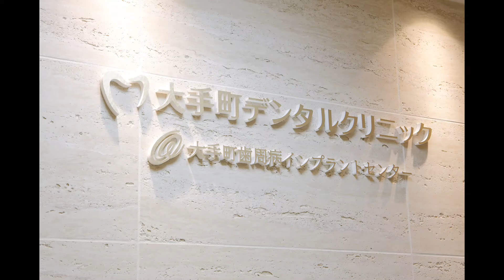根の先に膿の袋ができた歯の治療法 | 大手町で歯の根の治療おすすめの歯科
【目次】
0:00 歯ぐきが腫れて膿がたまって痛い！
0:37 歯の内部はこうなっている
0:55 膿がたまる原因
1:13 実際の歯の内部の様子
1:29 実際の治療の様子
2:35 治療して腫れが無くなった！

歯の根の先に膿の袋ができた場合の治療法の実際をマイクロスコープ（歯科用顕微鏡）でわかりやすくご説明いたします。

歯の根の治療（根管治療）をしっかりおこなうことで歯を抜かずに治せる可能性が高くなります。

大手町デンタルクリニックは「歯を守り、残す治療」を信条に１９６７年より千代田区大手町で診療しております。

 歯を残すための歯周病治療、歯科用顕微鏡（マイクロスコープ）を使用した歯の根の治療に特に力を入れており、学会誌、講演、メディア掲載などの実績がございます。

 また、目立たないマウスピース矯正、手術用クリーンルームでのインプラント治療、などの最先端の治療もおこなっており、だ唾液検査、歯科用ＣＴ、レーザー、ピエゾサージェリー、などの最新設備も完備しております。

　口臭、審美、に関するご相談も受け付けておりますので詳しくは当院HPをご覧ください。
（HPにて治療例、動画での治療説明がご覧いただけます）

大手町デンタルクリニックは地下鉄大手町駅直結、丸の内エリアから徒歩１分、JR東京駅丸の内北口から徒歩４分の立地です。大手町歯周病インプラントセンター併設。

大手町デンタルクリニック
東京都千代田区大手町１-５-１大手町ファーストスクエアWEST１階